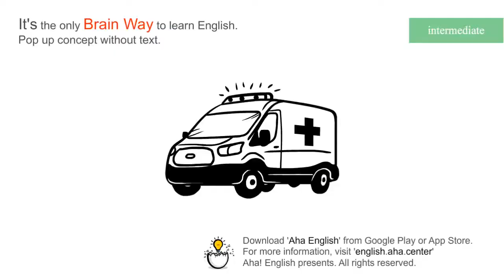ambulance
NOUN
[NOUN] An ambulance is a vehicle for taking people to and from hospital.

[Download]